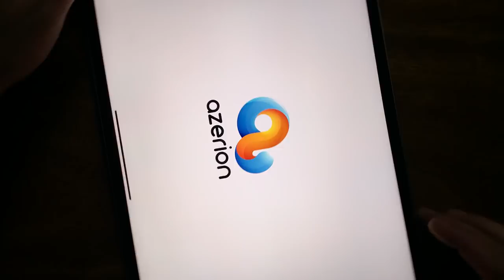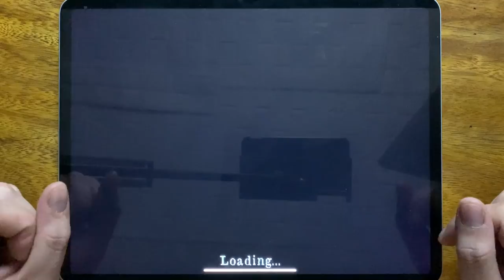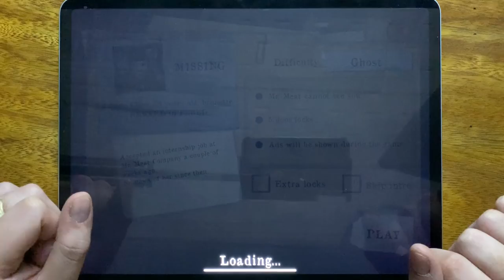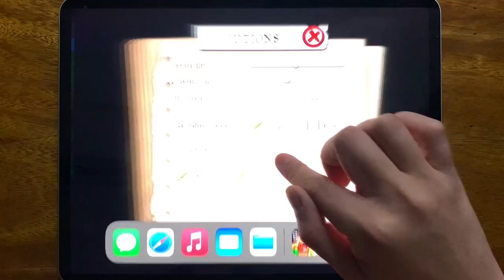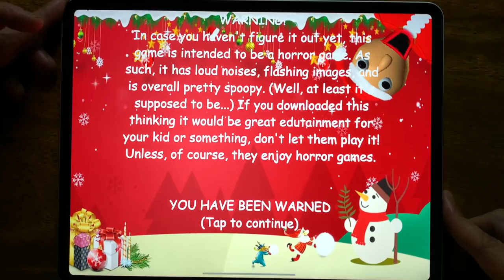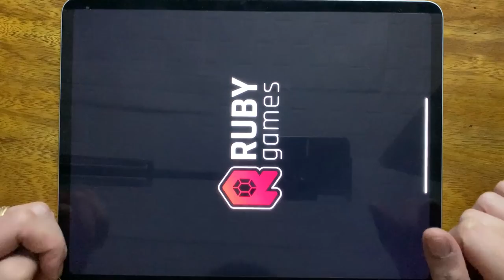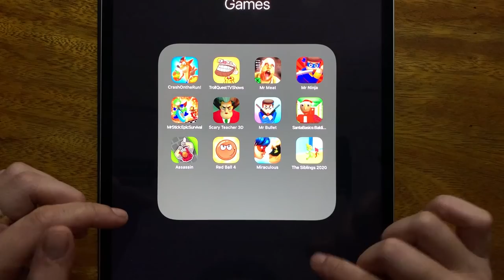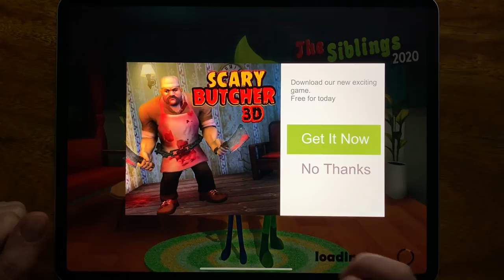Crash Onthe Run, Troll Quest TV Shows, Mr Meat, Mr Ninja, Mr Stick: Epic Survival, Scary Teacher 3D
Crash Onthe Run, Troll Quest TV Shows, Mr Meat, Mr Ninja, Mr Stick: Epic Survival, Scary Teacher 3D, Mr Bullet, Santa Basics, Assassin, Red Ball 4, Miraculous, The Siblings 2020